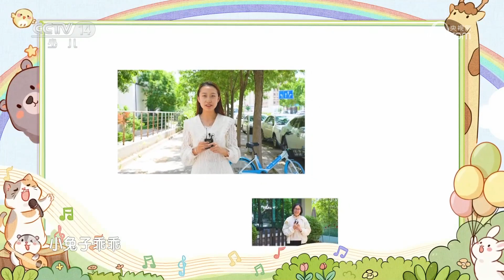《音乐快递》 20230621 金色童谣|华语动漫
本期节目主要内容：
1.《嘀哩 嘀哩》，演唱：杨洪基；
2.《勇气大爆发》，演唱：土豆王国小乐队；
3.《让我们荡起双桨》，演唱：蔡国庆，月亮姐姐及观众；
4.《歌声与微笑》，演唱：蔡国庆，月亮姐姐及观众；
5.《歌声与微笑》，演唱：天使童声合唱团；
6.《大头儿子和小头爸爸》，演唱：孙茜，月亮姐姐及观众；
7.动画片歌曲串烧新编，演唱：小熊乐团；
8.《外婆的澎湖湾》，演唱：王洁实，月亮姐姐及观众；
9.《校园的早晨》，演唱：王洁实，月亮姐姐及观众；
10.《蜗牛与黄鹂鸟》，演唱：马凡舒，月亮姐姐及观众；
11.《找个好朋友》，演唱：王亚伦；
12.《找朋友》，演唱：月亮姐姐。（《音乐快递》 20230621 金色童谣）
《音乐快递》是中央电视台一档针对18岁以下的少年儿童推出的音乐节目。每周一期，每期有来自全国各地的小朋友进行个性展示、演唱比赛，由小时姐姐和月亮姐姐主持。《音乐快递》贴近生活，贴近孩子，重在打造校园歌手，推出校园歌曲，传播新儿歌。是全国热爱音乐的孩子们展现自我、展现才艺的大舞台。